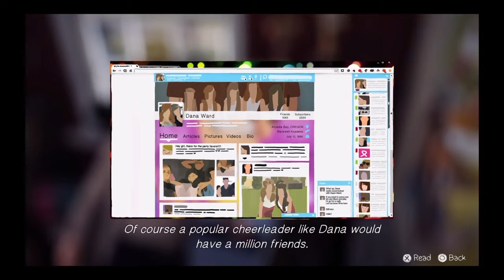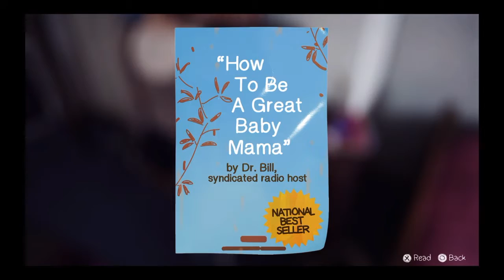Life Is Strange Part 5